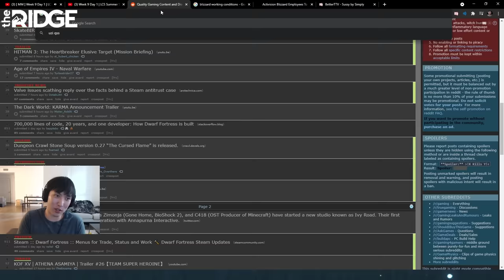Doublelift on why he will always remember this UZI play (QSS Flash)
DL clips are uploaded 7 days after a stream Full Vod here with time stamp